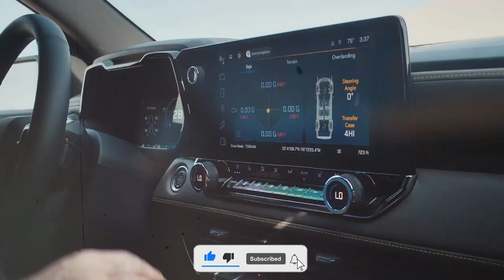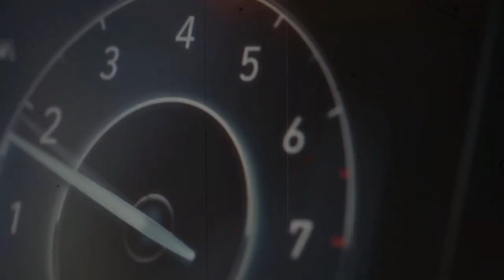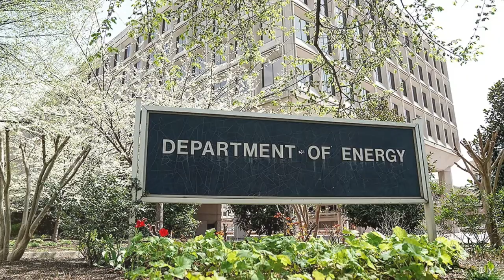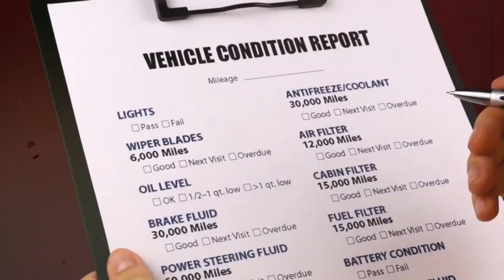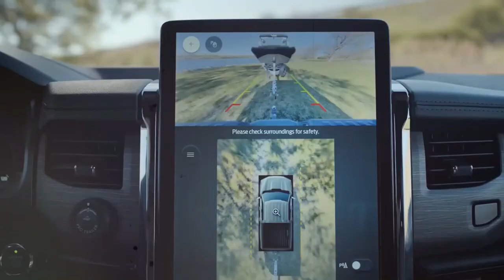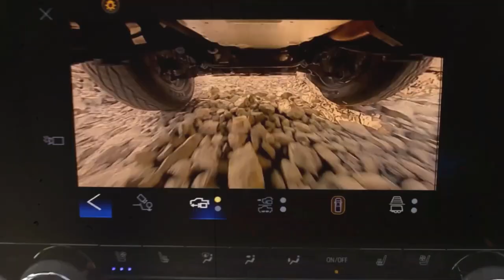Which One Is Better? Facts You Should Know About Gas vs. Diesel Engines in Pickup Trucks.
If you’re in the market for a new pickup,  deciding what kind of engine you want early is SUPER important! Some engines are better when considering the initial cost, while others offer a TON of longevity. Here’s everything they don’t tell you about gas and diesel engines in trucks.